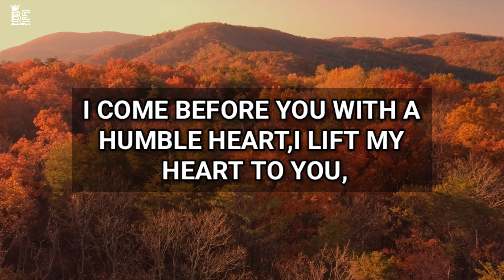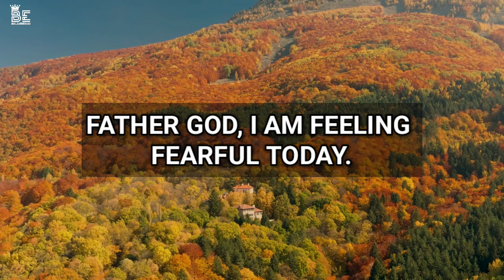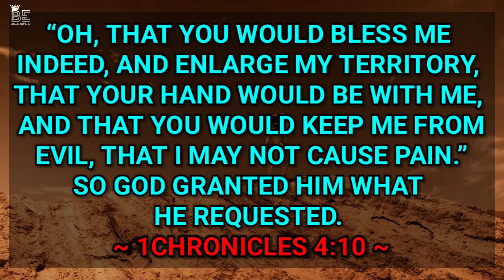Lord God, I want to thank You for your countless blessings that You have showered upon me be blessed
Protect Me | Be Merciful To Me | Hear My Prayer | A Blessed Morning Prayer To Begin Your Day

night prayer
evening prayer
morning prayer
bedtime prayer
Night prayer before going to bed
catholic
jesus
powerful prayer
morning prayer
grace for purpose
night affirmations before sleep

Be blessed as you meditate on God's word and listen to this inspirational morning and evening devotional prayer.

Have Faith And Slay Your Doubts (NO MORE FEAR) - A Blessed And Powerful Morning Prayer For Faith
a Morning Prayer - God, Grant Me Clarity of Mind to Discern Your Voice Amidst the Noise of Life
Breakthrough Prayer For You Today (ASK & YOU SHALL RECEIVER) - Blessed
Lord God, When we are weak, You are strong. When we are lost, You are the
PRAY FOR FAITH LIKE THIS! God Will Strengthen You | Ble...
BE STILL MY SOUL | Begin Your Day With Blessed Prayers To ...
God Will REWARD Your Faith In Him | A Blessed Morning P...
God Wants You To Stand and Believe In Him | A Blessed M...
What A Friend We Have In Jesus | A Blessed Morning Pra...
Find A Quiet Place To Pray & God Will Renew Your Strength...
Put God Over Everything (Watch And Pray) - A Blesse...
Stand In Faith (God Will Make A Way For You) - A Blessed ...
Be Still And God Will Give You Peace (Focus On God): A BI...
Seek FIRST The Kingdom Of God | A Blessed Prayer To St...
God Is A VERY Present HELP (God Walks With Me) A BI...
Plea The Blood Of Jesus Over Your Life And Family | A BI...
A Morning Prayer - Lord, Be my Rock and My Shield When
A Morning Prayer to God - Lord, Fill My Heart With Your ...
An Evening Prayer Before Sleep - Lord, May Your Peace Rei...
A Morning Prayer - Lord, I Seek Your Guidance and Wisdo...
A Morning Prayer Lord, May this Day Be a Testament to Y...
A Short Morning Prayer - Lord, May Your Holy Spirit Be
Pay Attention America | Reading Bible Deemed Illegal Unde...
This Is The Most Important Warning Jesus Gave Us Abou...
WORSHIPTAINMENT Is Dangerous | R.C. Sproul Calls Out Imp...